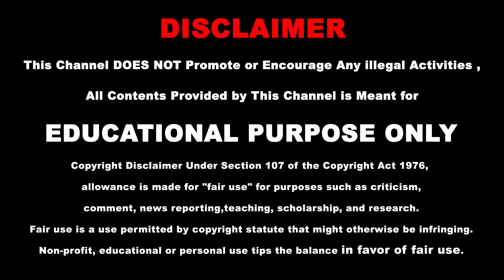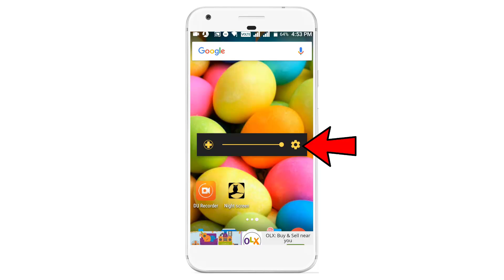How to Protect Your Eyes from Mobile | Online Tamil Tech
How to Create a Youtube Channel in Tamil on Android Mobile Series

How to Make Money Youtube in Tamil A to Z Videos - Online Tamil :

How to Make Logo on Android Easy & Fast - Download Free

■How to Access Twitter Account from Facebook in Tamil

■How to Remove Green Screen and Change Video Backround in Tamil

■Top 10 Tips Youtube Video Creator for Beginners in Tamil

■How to Get Large Youtube Videos Thumbnail When Shared on Facebook Page Tamil

■ How to Create a Youtube Channel Art in Tamil

■ How To Add Custom Social & Web Links To Your YouTube Channel

■ How to set up Google AdSense Account For Youtube